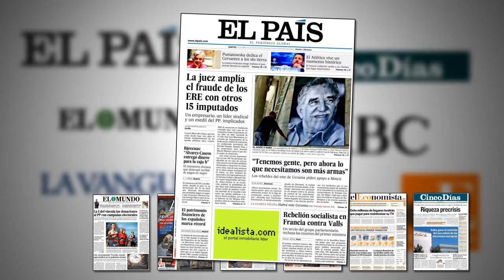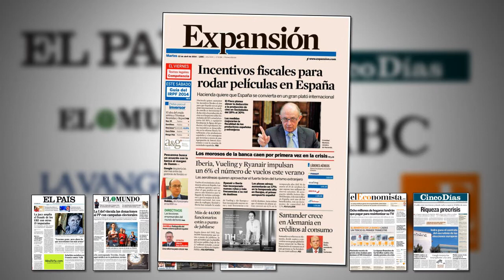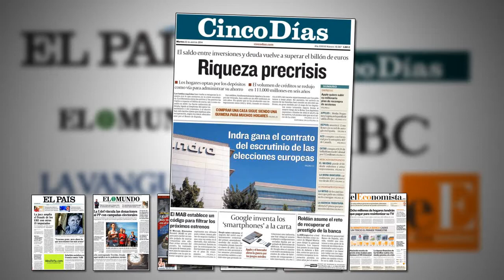Revista de prensa: "El beneficio de la banca caerá un tercio el primer trimestre" (El Economista)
El ahorro de las familias es hoy tema destacado para la mayor parte de la prensa impresa de nuestro país. La riqueza financiera superó el billón de euros en 2013, con un crecimiento del 25,6% respecto al año anterior.  También son portada Ucrania, los ERE en Andalucía, la caja B del Partido Popular y los próximos resultados empresariales de los bancos, entre otros.